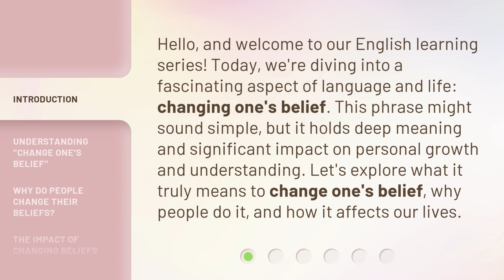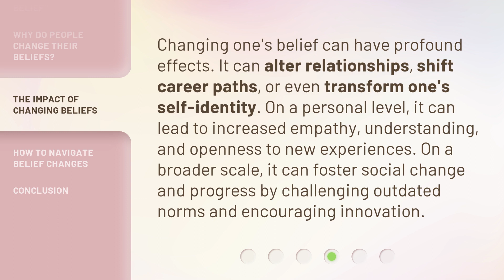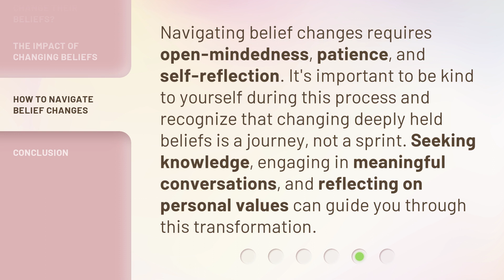Transforming Beliefs: The Power of Change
Belief Revolution: Embracing Transformation • Discover the profound impact of transforming beliefs and embracing change in this powerful video.

00:00 • Introduction - Transforming Beliefs: The Power of Change
00:35 • Understanding "Change One's Belief"
01:04 • Why Do People Change Their Beliefs?
01:31 • The Impact of Changing Beliefs
02:00 • How to Navigate Belief Changes